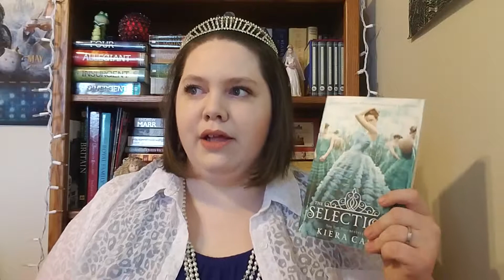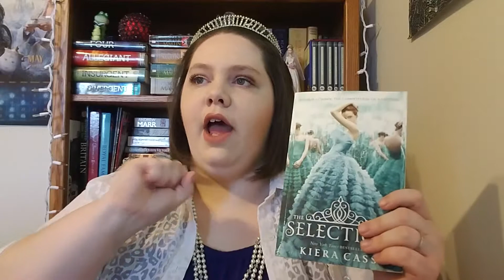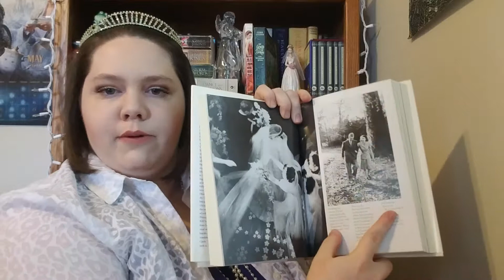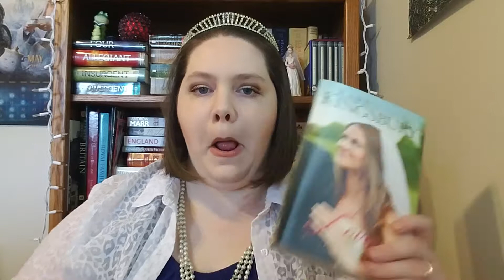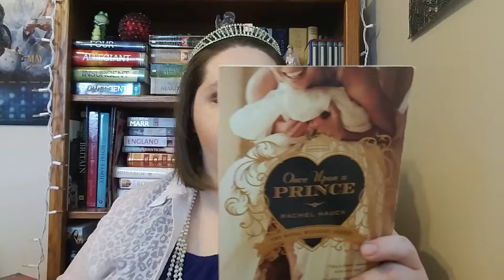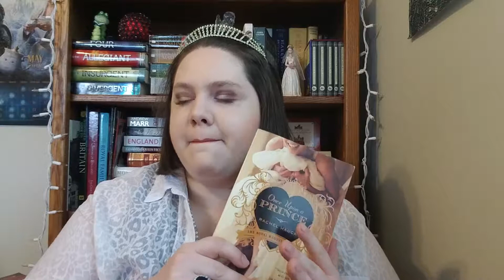ROYAL WEDDING Book tag!!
I created my own tag to the special day! I hope yall enjoy!!